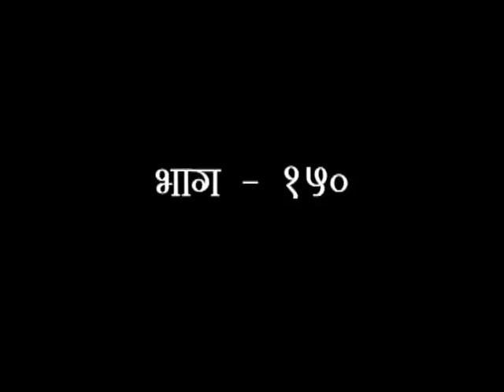जीवन कौशल भाग -150 || स्वामी आनन्ददेव जी || वैदिक चैनल || Vedic Channel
जीवन कौशल भाग -150 || स्वामी आनन्ददेव जी ||    ऋषि ज्ञान परम्परा वेद, उपनिषद, दर्शन, गीता, रामायण, महाभारत आदि  ग्रंथों के गहन ज्ञान का भारत का एकमात्र आध्यात्मिक चैनल " वैदिक "  प्रमुख DTH Platform एवं  cable Network  पर उपलब्ध है |